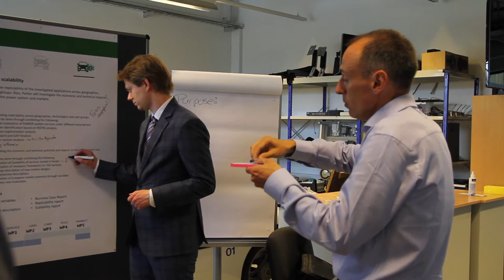Why Mitsubishi Corporation participate in Parker (w. music)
Makoto Takeuchi, Assistant General Manager, explains why Mitsubishi Corporation participate in Parker and explain their view on the potential of V2G.